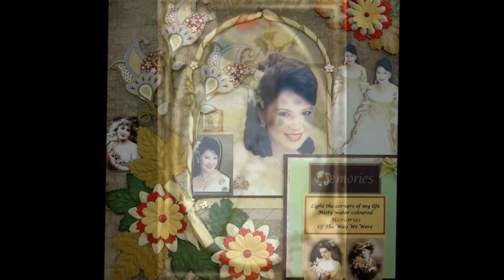Woman in Love - 翻唱 - 郑翠灵 Lynda Teh-Ogden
这是我使用Karaoke 录制的歌曲。加上了一些照片儿。希望你们会喜欢。谢谢你的支持！Recorded the cover version of this song via Karaoke. I’ve also added some photos for the video. Hope you like it, and thanks for your continuous support!